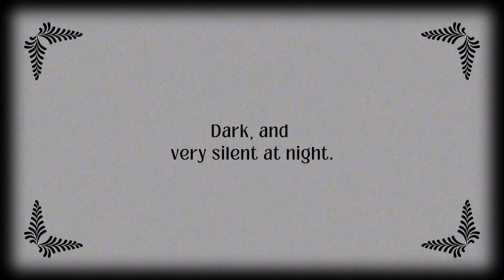JONATHAN BAILEY || VACATION DUMP HELLO